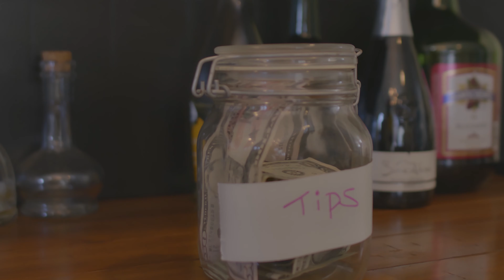SHAV A - Fire Woman [Official Video]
Video Directed by: Kenny Gray

Available on all global digital platforms